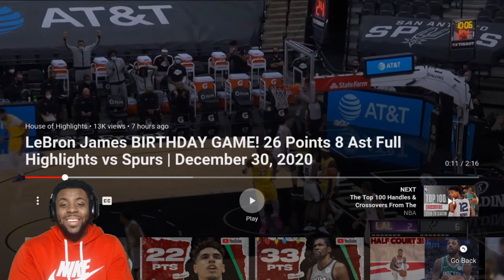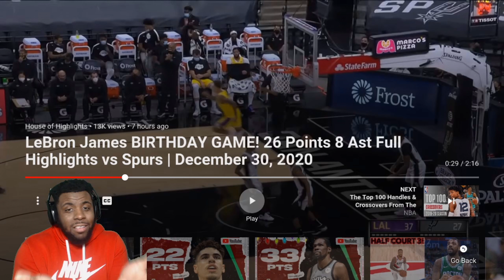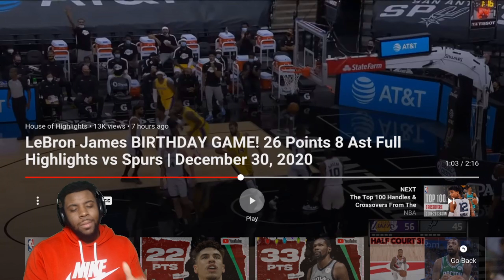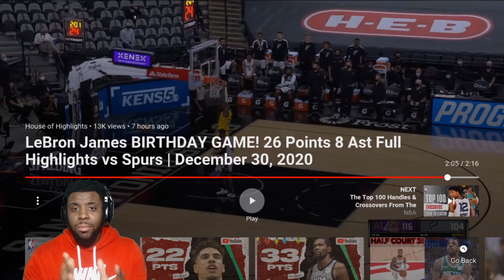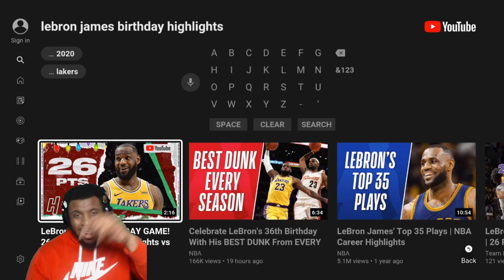KING JORDAN 2K REACTS TO LEBRON JAMES B DAY GAME HIGHLIGHTS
KING JORDAN 2K REACTS TO LEBRON JAMES B DAY GAME HIGHLIGHTS. WHAT UP YALL THANK YALL FOR WATCHING THIS VIDEO THIS IS MY FIRST REACTS VIDEO PLEASE LIKE COMMENT AND SUBCRIBE WE UPLOAD DAILY AND LIVE STREAM DAILY IF THERE ANY VIDEO U LIKE ME TO REACT TO PLEASE SEND IT TO MY INSTAGRAM KING JORDAN 2K THANK U AND ENJOY !